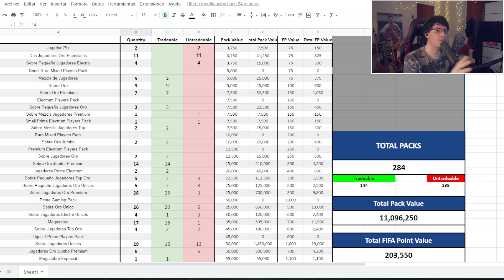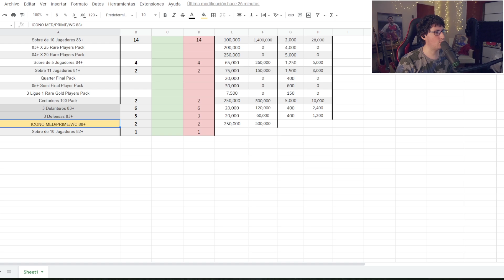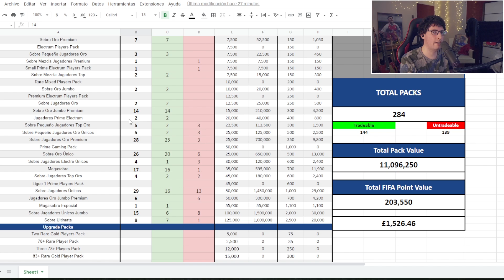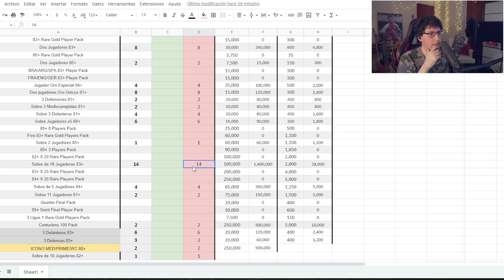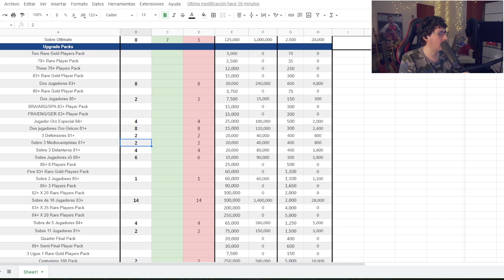¡CLUB TOUR ANTES DE ABRIR +400 SOBRES EN LOS TOTY! || FIFA 23 Ultimate Team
fifa 23
fifa 23 ultimate team
ultimateteam
club tour fifa 23
toty fifa
fifa toty